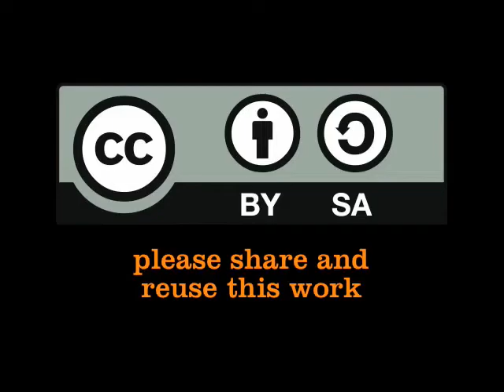Making leap frogs by stakeholder participation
Stakeholder engagement and the joint sharing of information on how water can be managed, that is the way how leap frogs can be made in development. Bertha Darteh shares her view on stakeholder engagement during the second day of the official World Water Day event in Cape Town during a vist to the WaterCube. Bertha was interviewed by Petra Brusssee, from IRC International Water and Sanitation Centre. 21 March 2011. (Mar 21, 2011)